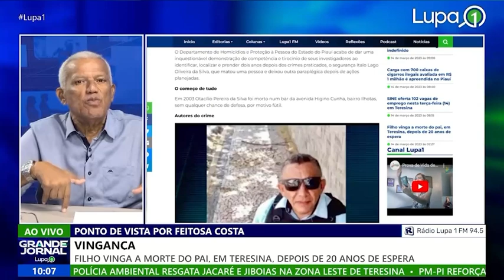Filho vinga a morte do pai, em Teresina, depois de 20 anos de espera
Canal do portal de notícias LUPA1 e da Rádio FM LUPA1.